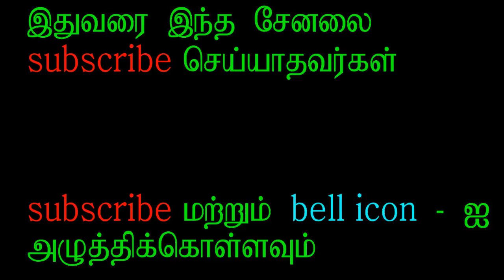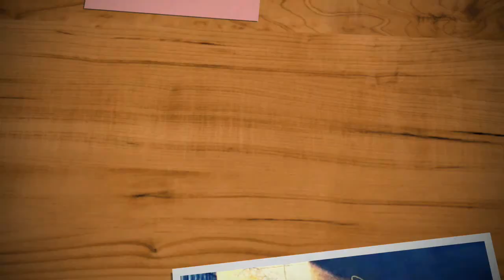HOW TO WRITE / TAMIL FILM SONGS / NOTES